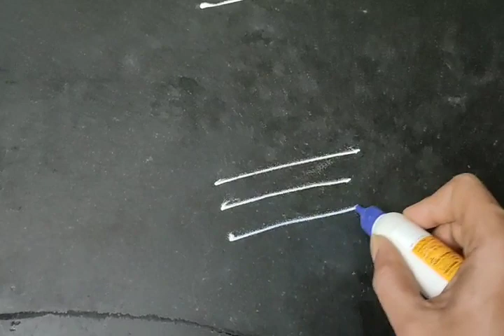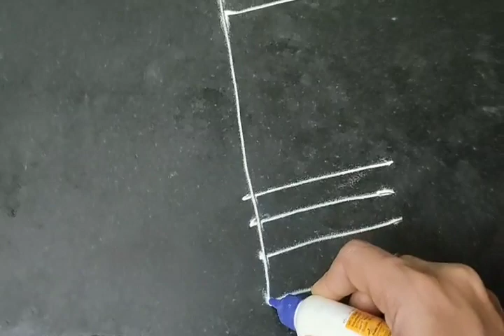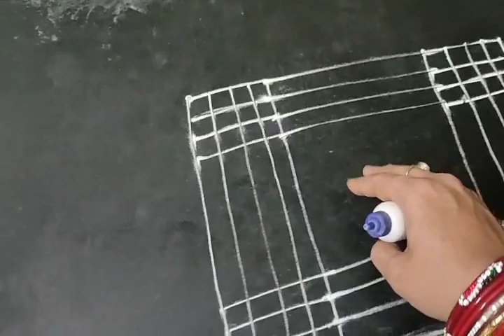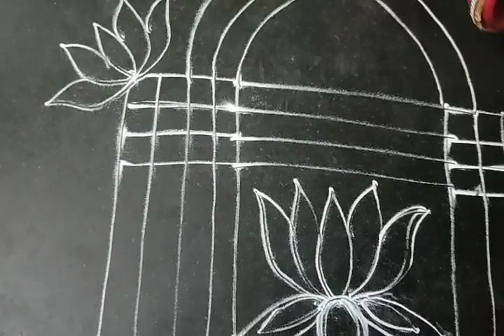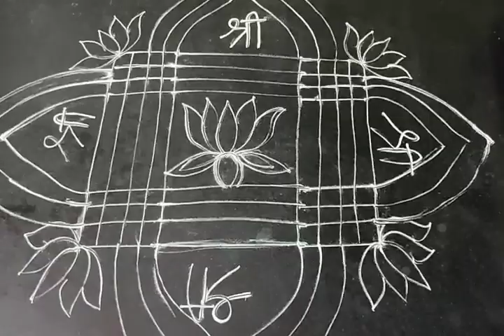దీపం వెలిగించే ముందు ఈ పని చేసినట్లైతే లక్ష్మీ కటాక్షం మీపై ఎల్లప్పుడూ ఉంటుంది